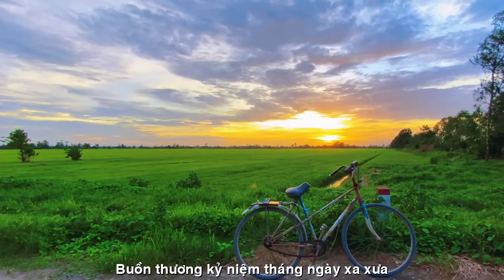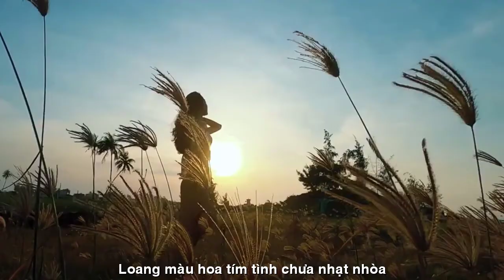[FULL HD]YÊU CHỈ MÌNH ANH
ĐẾN VỚI
TÁC PHẨM:YÊU CHỈ MÌNH ANH

LOANG TÍM HỒN THƠ
Ngày nao học viết thơ tình
Trăm thơ em viết chỉ mình anh thôi
Vần yêu chưa kịp ghép lời
Sao anh nỡ vội xa rời mãi tôi...
Giờ thì chia cách đôi nơi
Anh đi bỏ lại hồn côi tím buồn
Chạm vào cõi nhớ sầu tuôn
Hỏi anh còn có vấn vương nơi này?
Lặng nhìn hoa tím hồn say
Buồn thương kỷ niệm tháng ngày xa xưa
Xót lòng trời đổ cơn mưa
Loang màu hoa tím tình chưa nhạt nhoà...!
Huyền Thanh